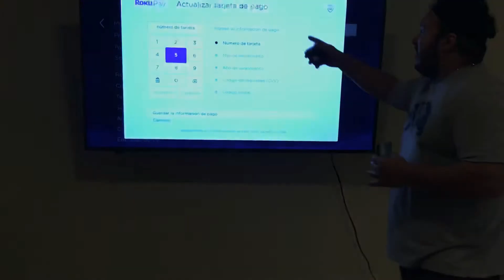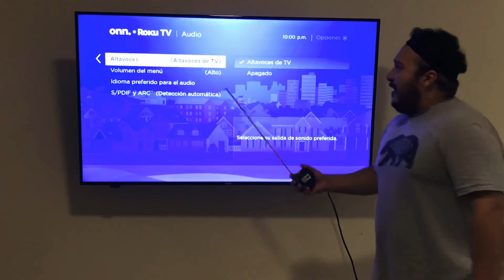Onn.tv roku método de pago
Como configurar el método de pago en tu roku fácil